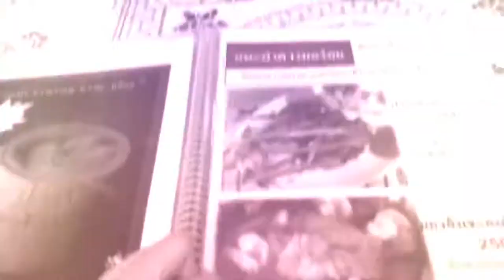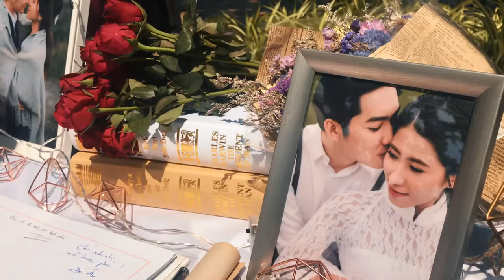LẦN ĐẦU LÀM DÂU PHỤ CHO BẠN THÂN Ở BANGKOK - HOW DID I ENJOY MY BESTFRIEND’S WEDDING IN BANGKOK??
This video has been delayed for months since last November because of the tight timetable and... Okay... my laziness  🤣 =)) and now... TADAAA!!!

I was delighted to witness my bestie’s happiness on her big day. It was such a great honor to be a part of her wedding and attend a very meaningful Catholic wedding mass with 3 languages (Thai - Vietnamese - English), though it lasted for nearly 3 hours 😅

🌸Wish Foam & Phu to be blessed and happy ❤️

Song I used: Your text - Sundial